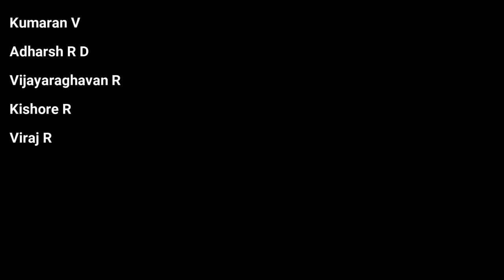Isai Natya Nataka Vizha - 2022 - 23 l Vocal concert by B Suchitra l Narada Gana Sabha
Vocal: B Suchitra
Violin: Karaikkal Venkatasubramanian
Mridangam: Sai Raghavan

Pre Music Festival Concerts : 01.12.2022 TO 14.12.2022
Daily at 4:15pm & 6:30pm
Thiruppavai by Sri KIDAMBI NARAYANAN
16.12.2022 TO 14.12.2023, Daily at 7:15am

Narada Gana Sabha Isai Natya Nataka Vizha - Dec. 15, 2022 to Jan. 1, 2023

This year's Isai Natya Nataka Vizha of Narada Gana Sabha will begin with the conferment of the title 'Nadhavrahmam' on dancer Prof. Sudharani Raghupathy, senior musician Trichur V. Ramachandran and violinist A. Kanyakumari on Dec. 15, 2022.
The festival will be held till Jan. 1, 2023.